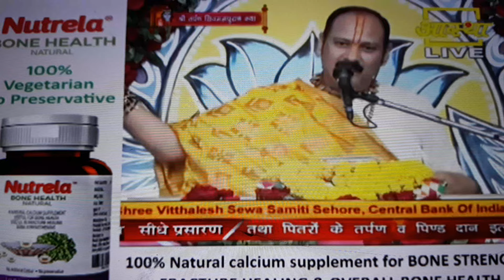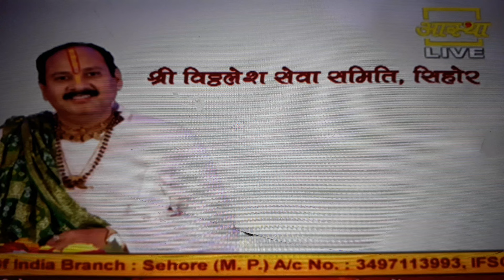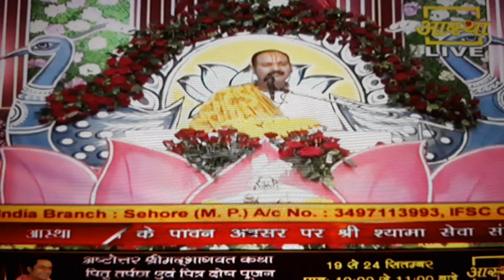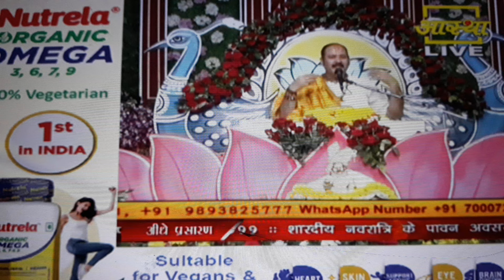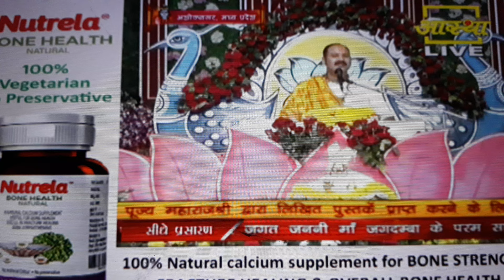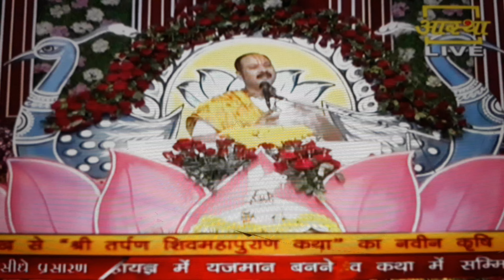Day-1 ll श्री तर्पण शिवमहापुराण कथा ll पूज्य पंडित प्रदीप जी मिश्रा sehore wale ll अशोकनगर,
23 September 2024 l विशेष प्रसारण l श्री तर्पण शिव महापुराण कथा ll पूज्य पंडित प्रदीप जी मिश्रा
पंडित प्रदीप मिश्रा गुरुजी की कथा
Aaj ki pandit mishraji ki katha
Shivmahapuran ki katha
Shree shivay namstubyam
Pandit mishraji ki katha

Live पंडित प्रदीप जी मिश्रा sehore wale
Aaj ki pandit mishraji ki ki shivmahapuran
Sehore wale baba ki katha
Shiv prasad ki shivmahapuran katha